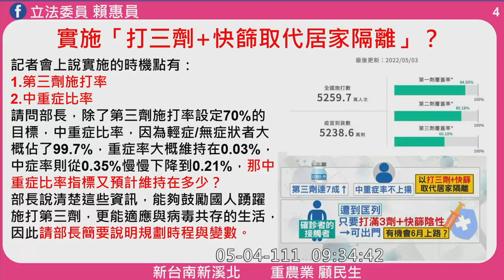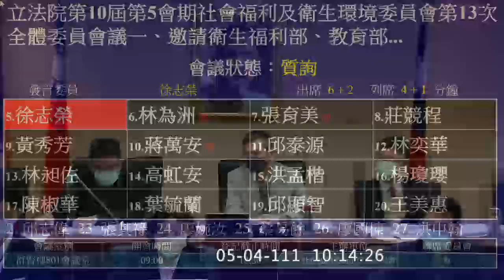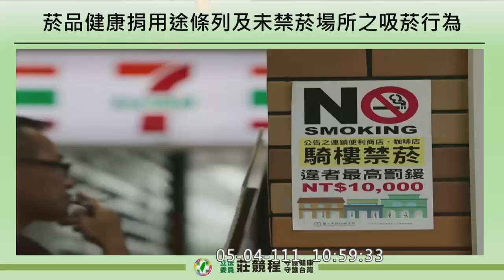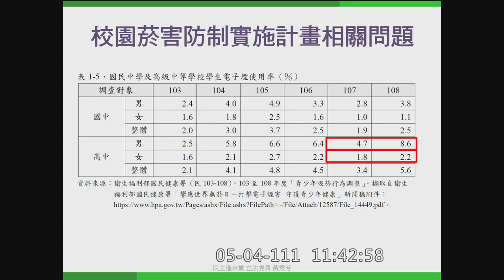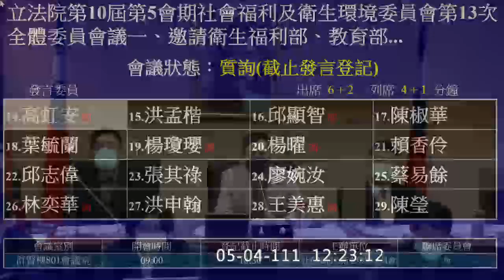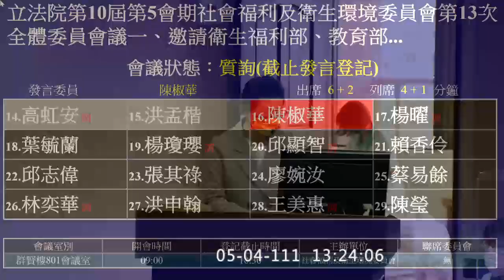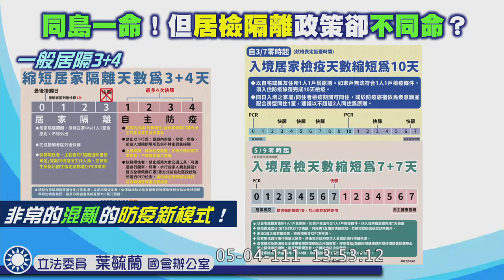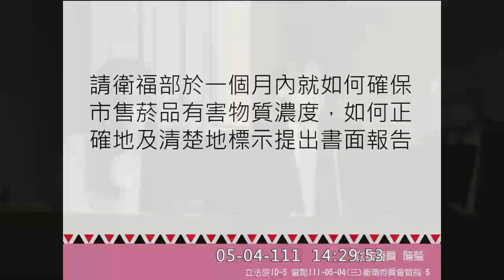20220504 快篩 急診醫療量能 菸害防制法 精神衛生法 衛福部 陳時中 蔡壁如 蔣萬安 高虹安 林昶佐 蘇巧慧 林為洲 洪孟楷 陳椒華 邱顯智 林奕華 葉毓蘭 社福衛環委員會 立法院演哪齣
0:00 intro
一、邀請衛生福利部、教育部就「如何逐步降低菸品燃燒後所產生煙霧的有害物質排放濃度，以維護國人健康，暨校園菸害防制實施計畫執行情形」進行專題報告，並備質詢。
二、繼續審查 一 行政院函請審議「精神衛生法修正草案」案等案。
三、繼續審查 一 行政院函請審議「菸害防制法修正草案」案等案。

賴惠員 0:26:29
蘇巧慧 0:38:04
蔡壁如 0:53:25
吳玉琴 1:04:52
徐志榮 1:15:17

林為洲 1:26:59
張育美 1:40:28
莊競程 1:52:41
蔣萬安 2:05:46 快篩取代ＰＣＲ？ 兒童快速通道？
黃秀芳 2:34:29

邱泰源 2:46:11
廖國棟 Sufin‧Siluko 2:58:58
林昶佐 3:10:24
高虹安 3:16:55
洪孟楷 3:24:04

陳椒華 4:24:51
楊曜 4:33:20
葉毓蘭 4:49:44
邱顯智 4:58:14
林奕華 5:07:17

陳瑩 5:17:12